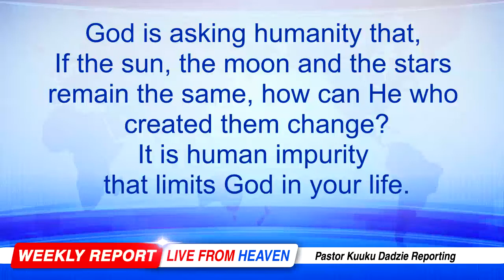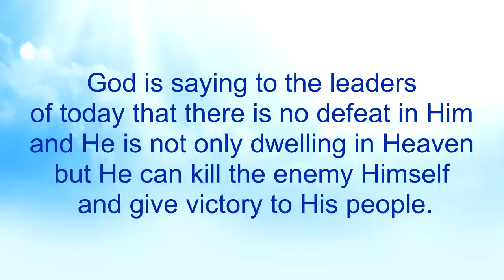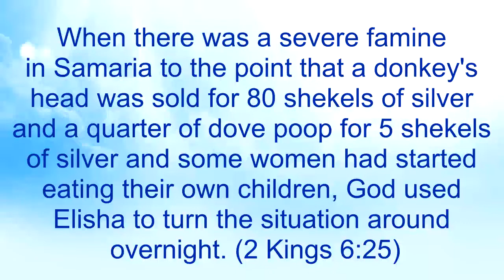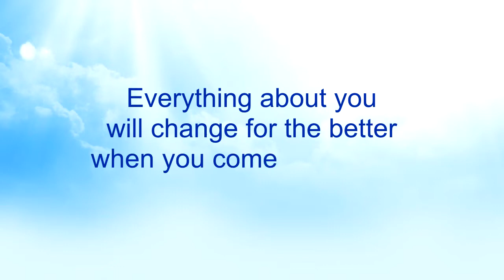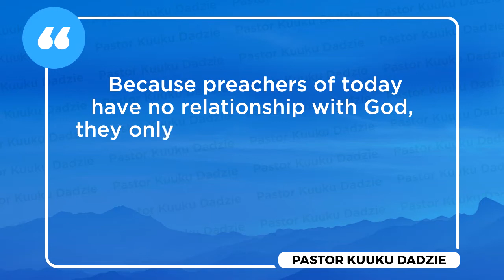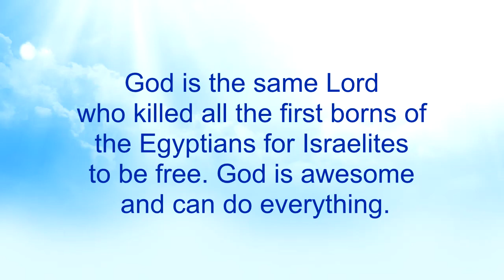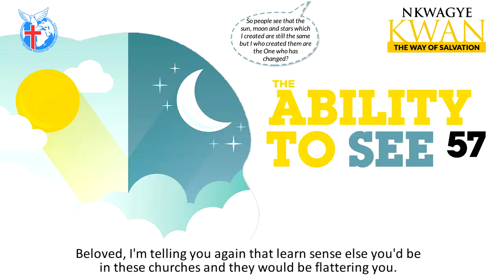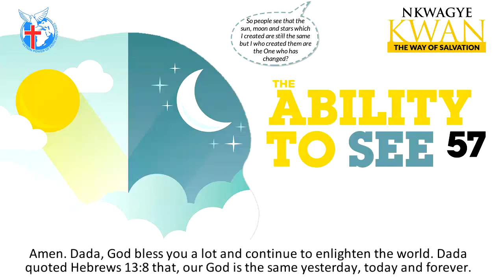The Ability to See 57 - Nkwagye Kwan [23-10-22]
This message shows how God is mighty and powerful in the affairs of men to do the impossible for His children like winning battles and providing food supply immeasurably. Pastor Kuuku Dadzie advises us to be conscious of empty preachers he calls as Bible Commentators who only talk about God but have no connection and power from Him to protect their members.